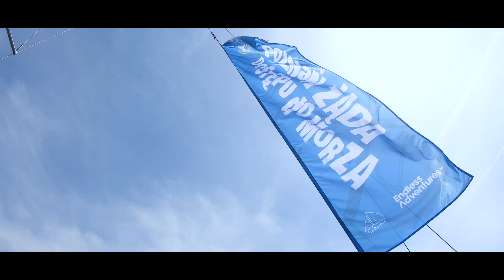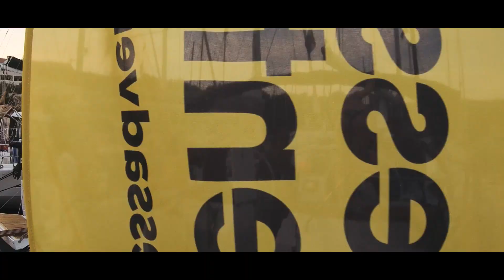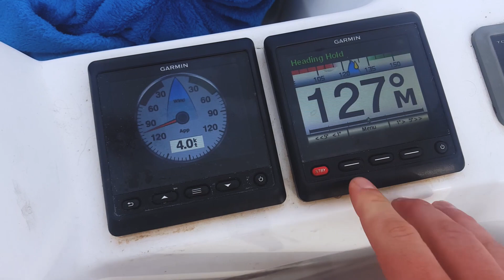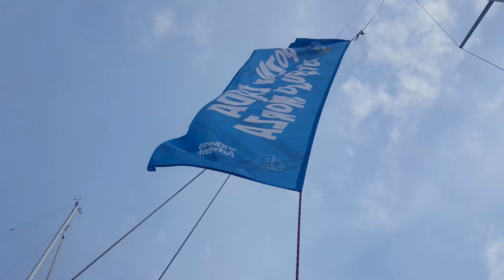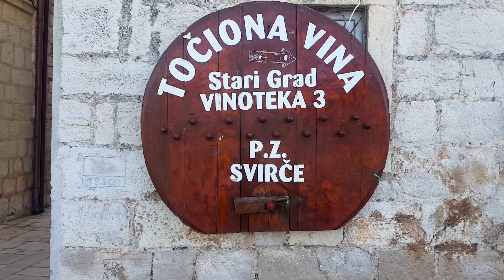Poznań Żąda Dostępu do Morza | Aftermovie | Chorwacja 2018